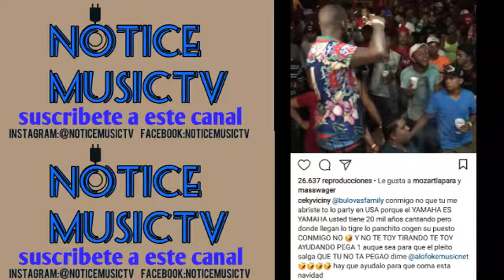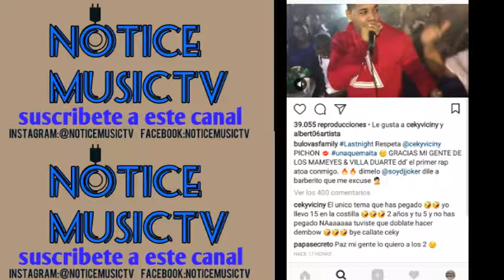ceky viciny y bulova se dicen de todo en vivo y por instagram